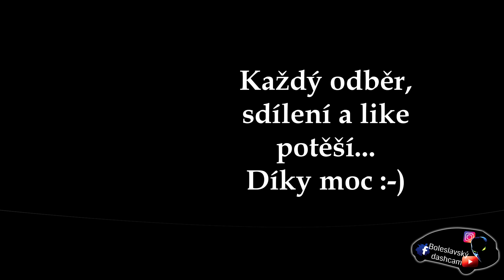Boleslavský dashcam - Všehochuť #50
Autor, místo a čas nejsou známy. Video je čistá fikce, která je simulovaná v kontrolovaném prostředí.